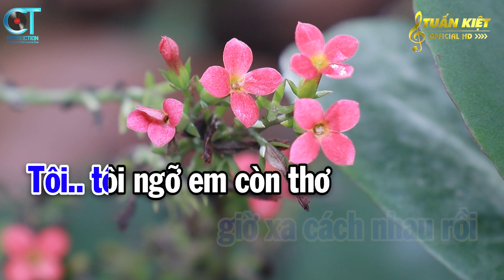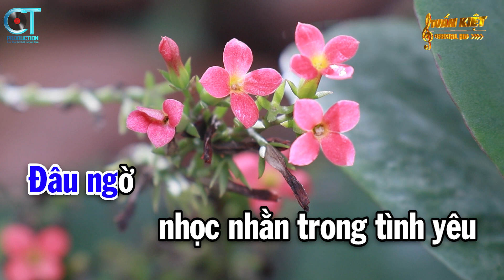Karaoke Đoạn Tái Bút Tone Nam ( D#m ) Nhạc Sống Mới || Karaoke Tuấn Kiệt